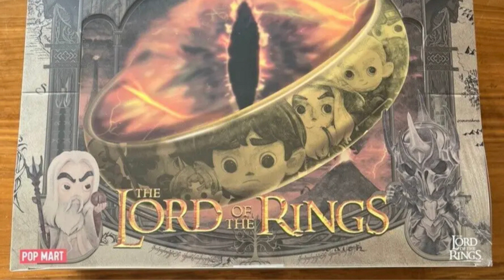UNBOXING - POP MART BLIND BOX LORD OF THE RINGS COLLECTIBLE FIGURE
Picked up a blind box from Pop Mart and had my daughter do the honor of unboxing the contents.

Cute Anime T-Shirts